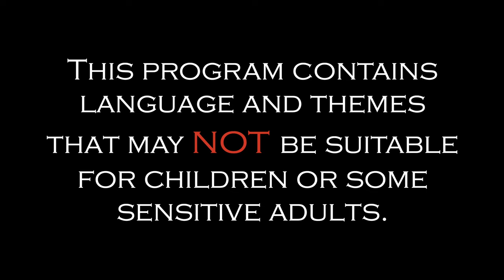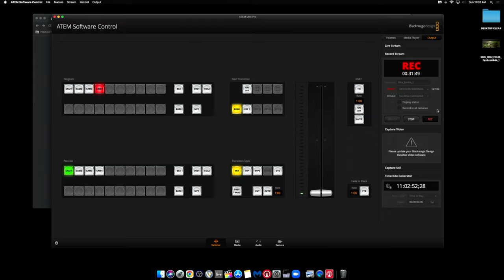Fighting bullies & applesauce addiction | [PODCAST]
This podcast is for mature audiences. It is also one of my favorites because Emilio is just a funny guy (and Alex in the background laughing is the best). We talk about a lot of things - hunting, bullying, family, fighting, depression, embarrassing moments, food cravings, mean internet comments, mushrooms, aliens, death, and more. At the end, you'll see some clips from the videos we made with Emilio years ago.